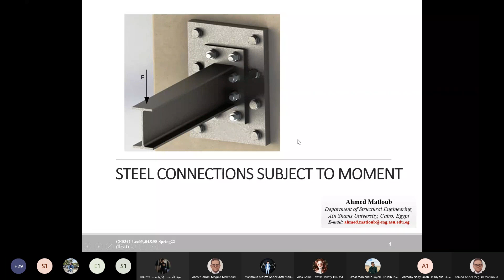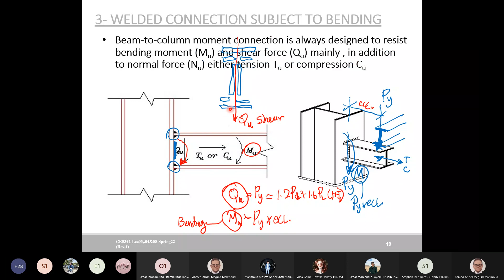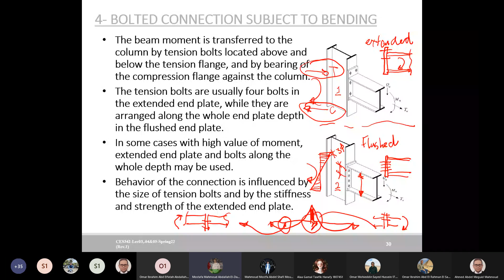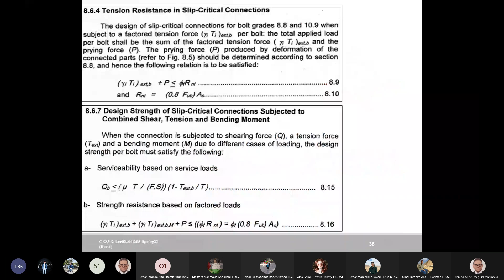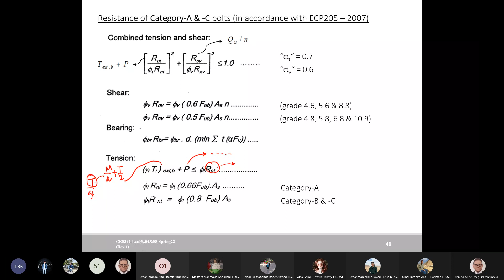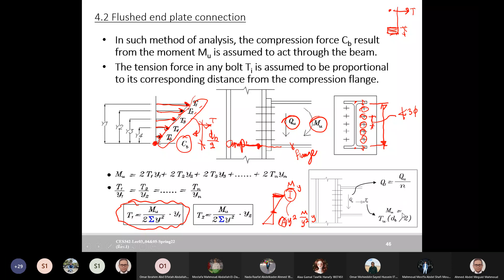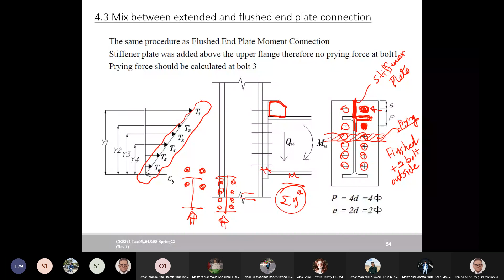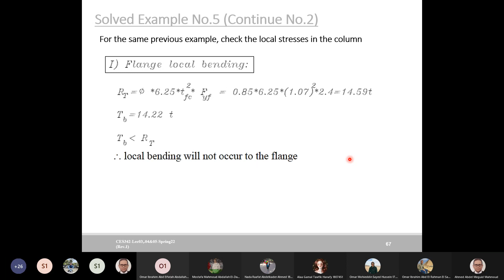CES342 | Lecture 4